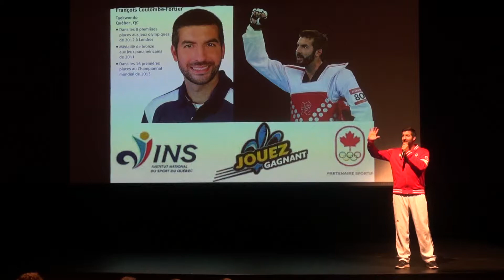Entrevue avec François Coulombe Fortier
Dans le cadre du programme Jouez gagnant de l'Institut national du sport du Québec, il est possible de recevoir un athlète de haut niveau dans les écoles pour donner une conférence. Le but est de promouvoir les bienfaits du sport et de l’activité physique chez les jeunes. L'école du Mistral a donc accueilli François Coulombe-Fortier. Lors de son passage, l'Agence de presse CIA mistral l'a rencontré.